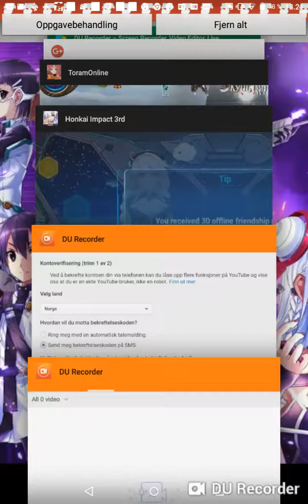Honkai Impact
Honkai Impact is a anime game